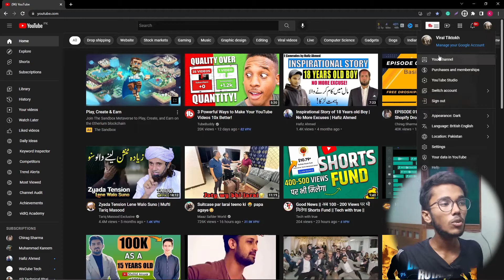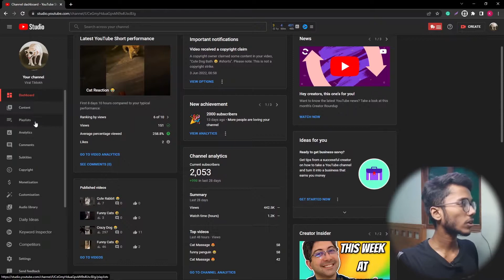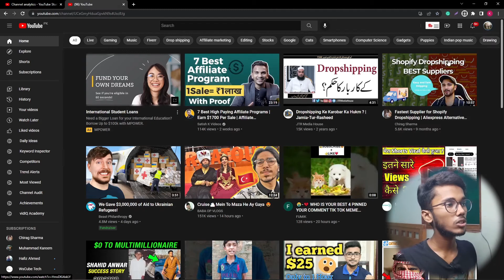How to Hide Subscribers on Youtube 2022 | How to Hide Subscribers on Youtube in PC 2022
In this video, I'm giving you the best method of How to Hide Subscribers on Youtube 2022 and show you How to Hide Subscribers on Youtube in PC 2022, and share some tips which helps you to grow your youtube channel.
So, I hope this video is helpful for you.
Thanks & Regards😍
Muhammad Kareem